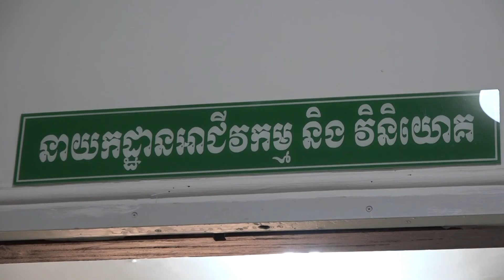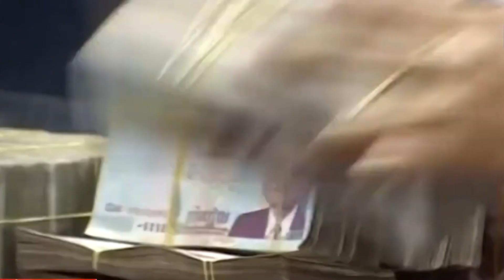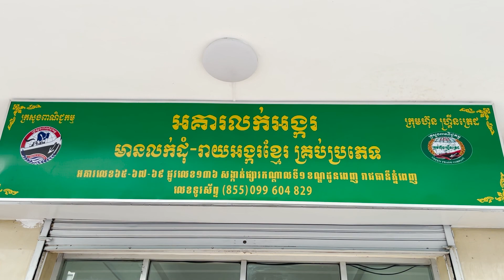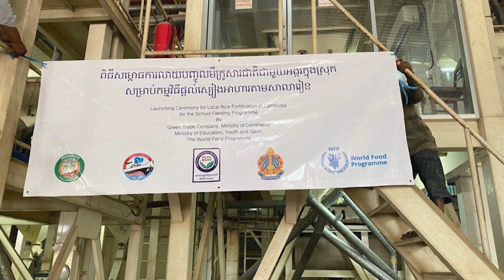វីដេអូស្ដីពី សមិទ្ធផលការងារក្នុងឆ្នាំ២០២០ របស់ក្រុមហ៊ុនហ្គ្រីនត្រេដ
​ដើម្បី​ថែ​រក្សា​ស្តុកស្បៀងជូន​រដ្ឋាភិបាល (ស្តុកអង្ករត្រៀមបម្រុងរដ្ឋ) ធានាស្ថេរភាព ទិញលក់ផលិតផលស្បៀង និង​ម្ហូប​អាហារ​​ក្នុងគោលដៅ​ធ្វើ​ពាណិជ្ជកម្មស្បៀង ព្រមទាំងធានាទប់ស្កាត់ថ្លៃទីផ្សារអង្ករ (ក្នុងករណីមាន​អស្ថេរភាព​ថ្លៃលើទីផ្សារ​ក្នុង​ប្រទេស)​ ជាពិសេសដើម្បី​ធានា​បាន​ទាំងបរិមាណ និងគុណភាព និងការដឹកជញ្ជូន​ទៅកាន់គោល​ដៅ​ចែក​ចាយ​​បាន​ទាន់​ពេល​វេលា ក្រុមហ៊ុនហ្គ្រីនត្រេដ បានប្រឹងប្រែងធ្វើការដូចភ្លៀងរលឹម ដើម្បីសម្រេចបានលទ្ធផលយ៉ាងល្អប្រសើក្នុងឆ្នាំ២០២០ កន្លងមក។

សូមអញ្ជើញទស្សនាវីដេអូ  ឯកឧត្តម ចាន់ សុខទី ប្រតិភូរាជរដ្ឋាភិបាលកម្ពុជា ទទួលបន្ទុកជាប្រធានអគ្គនាយកក្រុមហ៊ុនហ្គ្រីនត្រេដ ស្តីពីសមិទ្ធផលការងារឆ្នាំ២០២០ ដូចតទៅ៖